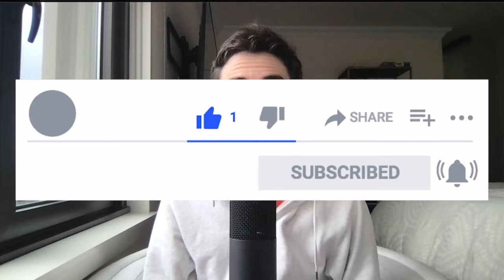Breaking Down and Analyzing the Detroit Lions Drafting Penei Sewell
In today’s video we’ll be breaking down, grading, and analyzing the Detroit Lions drafting Penei Sewell with the 7th overall pick and how he’ll fit in with the Lions offense in 2021 with Jared Goff.

Penei Sewell: Creator: Icon Sportswire
To check out TheUpDawg.com for some great sports articles: